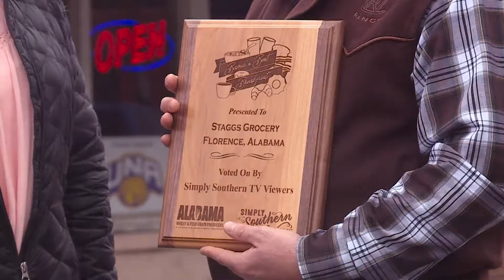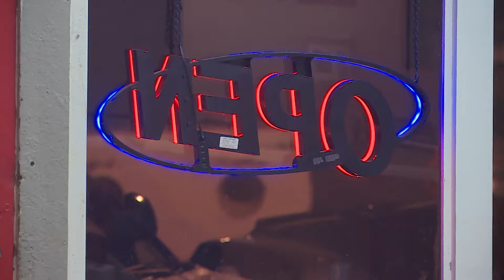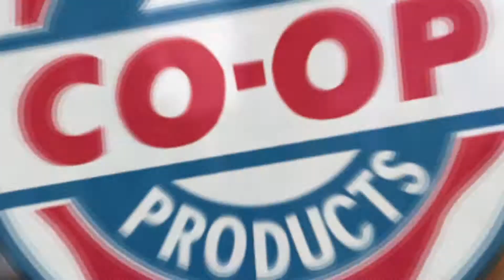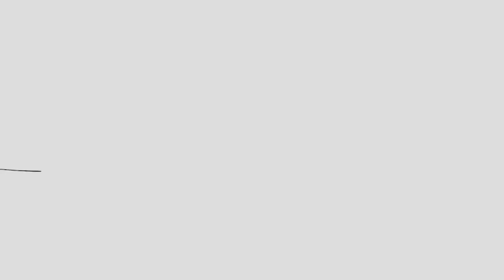Show 526C - Best of with Bama's Best Breakfast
Breakfast is the most important meal to fuel your day, and you'll find Bama's Best Breakfast at Staggs Grocery in Florence. It's a relatively simple menu with eggs, omelettes, breakfast meats, toast and biscuits, and the staff has perfected each item. A regional favorite, Staggs serves Chocolate Gravy and Biscuits every Friday... and now every Wednesday, too!